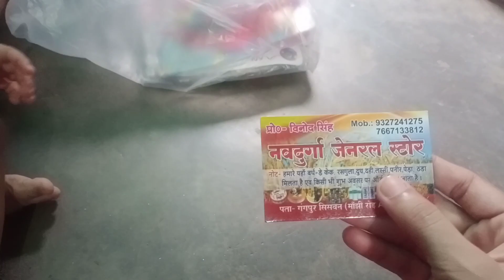टूकटुक का first जन्मदिन का ढेर सारा सपिंग । टूकटूक बाबू एक साल का हो गया। बधाई देने नहीं आएंगे